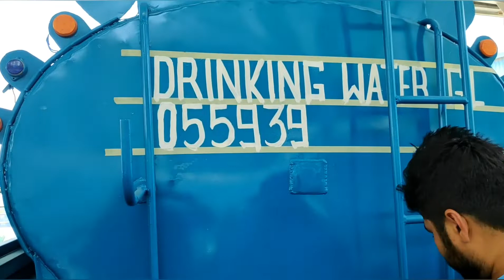How to write on trucks in dubai